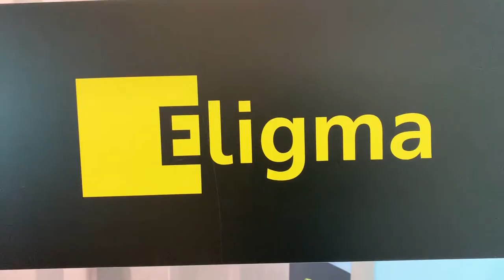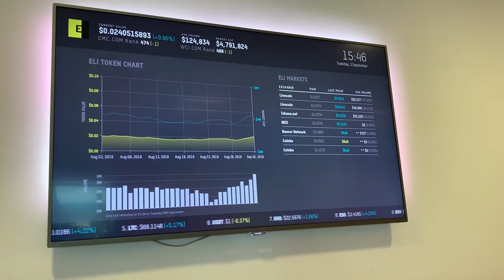GoCrypto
In this video, I will show you Eligma! The motor behind BTC City  and what is their vision.

You can send & receive bitcoins.